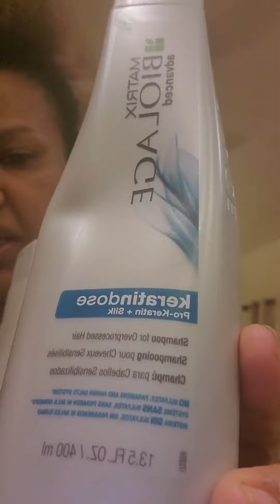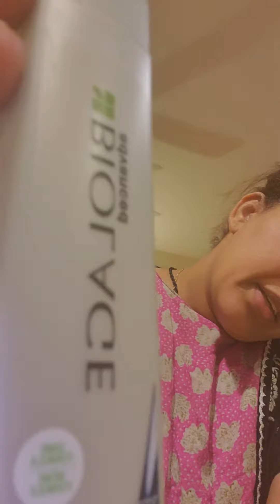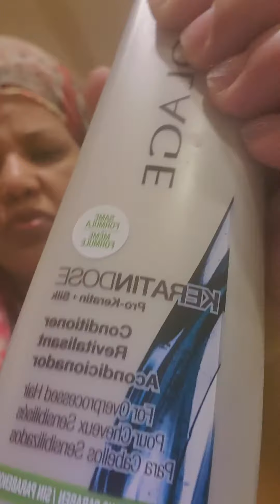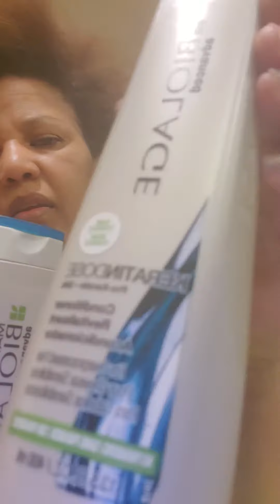Ethiopia how to by for curly hair around hair shampoo and style oil Easy way we can taker